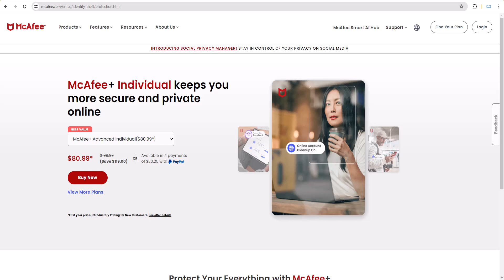McAfee Promo Code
🎞️This Video: McAfee Promo Code | mcafee.com